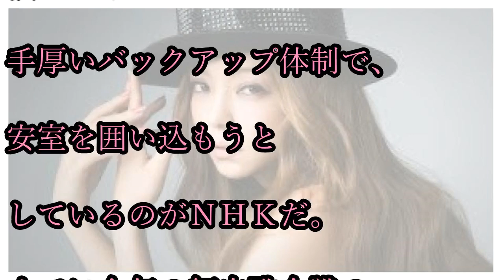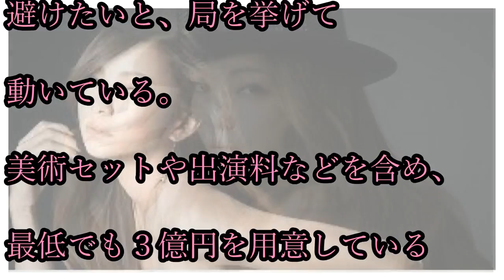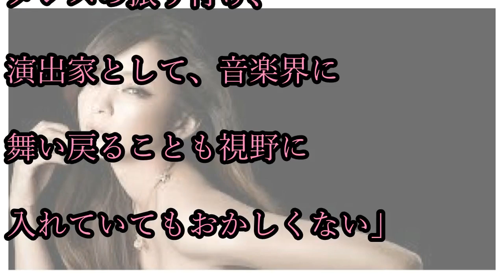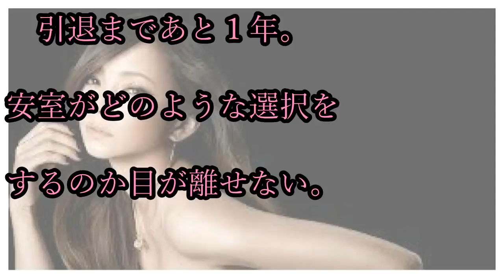安室奈美恵 3億円オファーも固辞？！